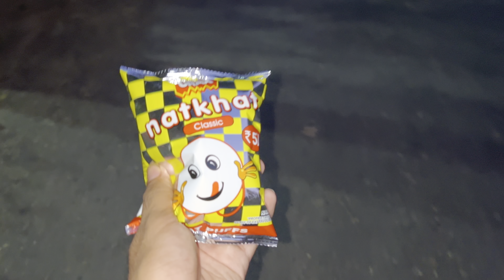Changing My Hair Cutting Like A Ms Dhoni 😱|| Vlog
Ms Dhoni cutting